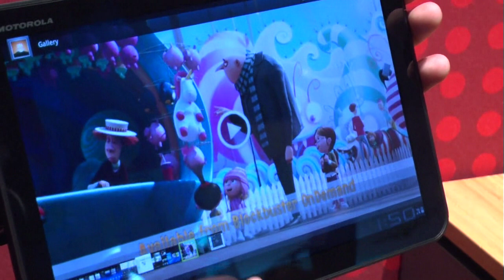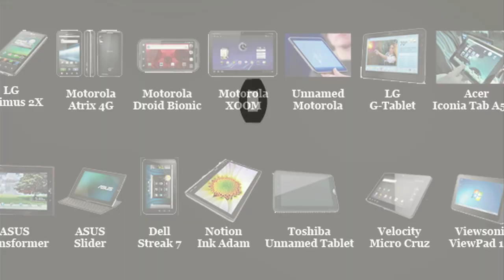NVidia Tegra 2 на CES-2011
NVidia планирует совершить настоящую революцию на рынке мобильных устройств. В качестве оружия массового поражения выступает восьмиядерный чип Tegra 2 с оптимизированным энергопотреблением. Главная фишка платформы - в поддержке многозадачности. Представители NVidia обещают потрясающую производительность и, похоже, совсем не лукавят. Ведущие производители мобильной техники уже вовсю оборудуют новые гаджеты чипом Tegra 2.